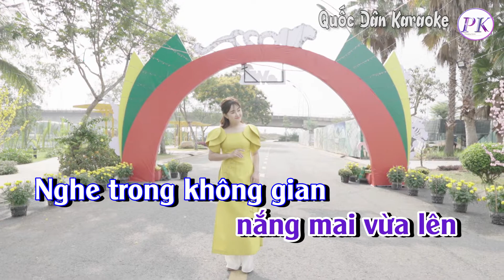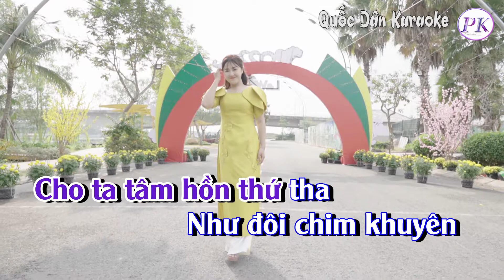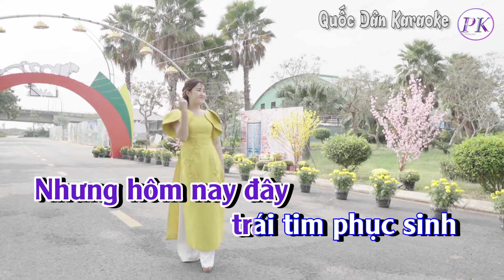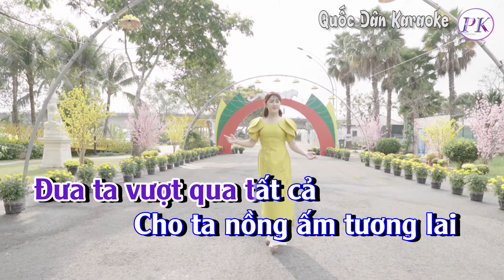Karaoke Trái Tim Phục Sinh | Bossa Nova | Tone Nam (Dm,Tp:113) | Quốc Dân Karaoke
✪ Lyrics:
Bao nhiêu năm qua
sống không niềm tin
Nhưng hôm nay đây
trái tim phục sinh
Xin cám ơn em
những tháng ngày qua
Dìu anh đi
trong những ngày tăm tối

Anh ơi nghe không
có đôi vành khuyên
Đang vui ca theo
nắng mai vừa lên
Nghe trong không gian
tiếng anh gọi em
Chan chứa bao ân tình

Mừng niềm tin mới
Tim ta từ đây có người
Mừng niềm vui mới
Có nhau ta cùng đi tới

Và tình yêu đã
Đưa ta vượt qua tất cả
Cho ta nồng ấm tương lai
Cho ta tâm hồn thứ tha

Như đôi chim khuyên
 hót ca gọi nhau
Như mây như mưa
 xóa đi niềm đau
Ta trao cho nhau
Ôi trái tim ân tình…